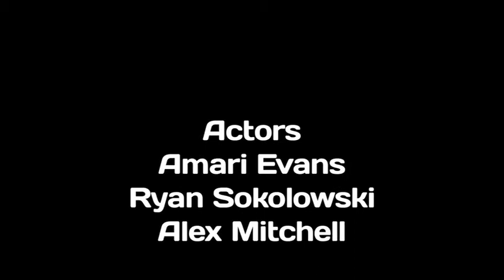Doughy Dough and the Lost Mic - 48 Hour Film Project Atlanta 2011 - Original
This film was created for the 48 Hour Film Project!

AWARDS:
Audience Award Finalist
"Totally Baked" Award by Mellow Mushroom
On Demand Audience Award by Xfinity

This is the original version of this film.  This is the one I entered into the competition.  There is also a director's cut version.  The difference between the director's cut and the original is in the original there are a few sound mess ups and cut off audio so I wanted to fix that with the director's cut.

Doughy Dough was in the middle of making a rap video when a crazy man runs up and steals the microphone.  Doughy Dough and his fellow rappin' homies create a plan to rob the guy's house to get the microphone back.

This film was created for the Atlanta 2011 48 Hour Film Project.

All the films entered in the Atlanta contest are going to be on demand for Xfinity.

Character: Tina Goodwin
Prop: A book
Line of Dialogue: "When will she be here?"
Genre: Comedy

This film was shot on the Canon 7D with the Redrock Micro Cinema Bundle.